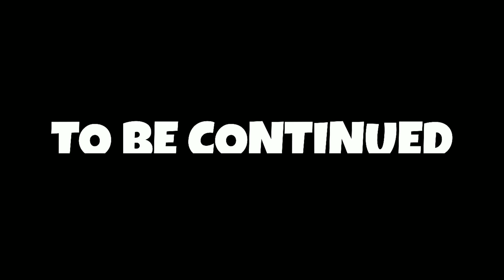“-Our Christmas Donation Vlog In And Out Of Our Community”🥳(Part 1)🙏🍾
Hope Y'all Enjoy The Video. THANK YOU !!!

Stay Tune For More EPIC Videos